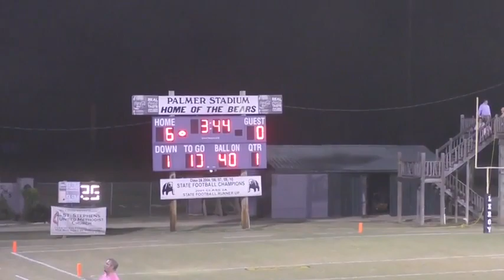Leroy vs Millry Week 10 10/28/2016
Leroy 32 - Millry 14